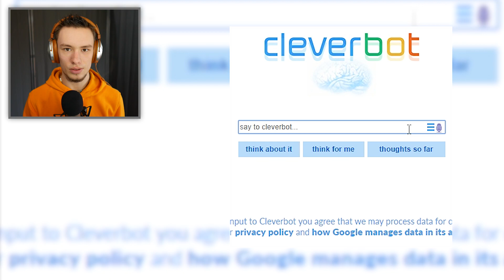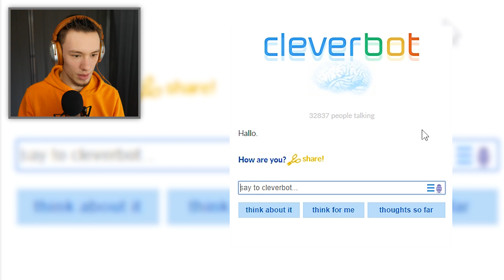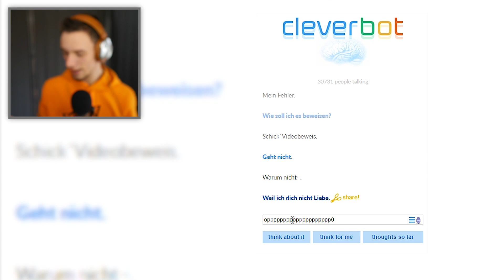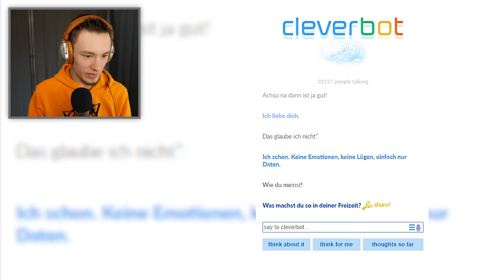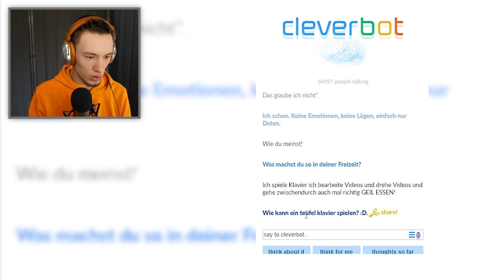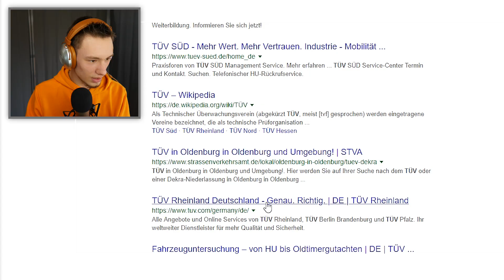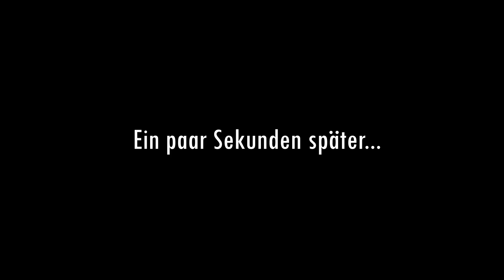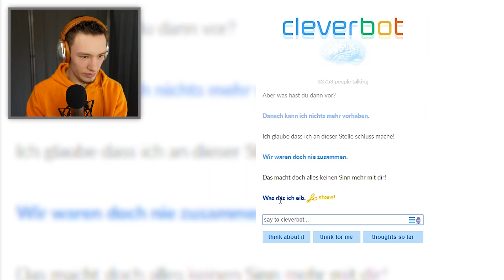PERFEKT!👌 - "Clever"Bot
Was war das wieder für eine Konversation... :D

*All licenses included!

-BLIME